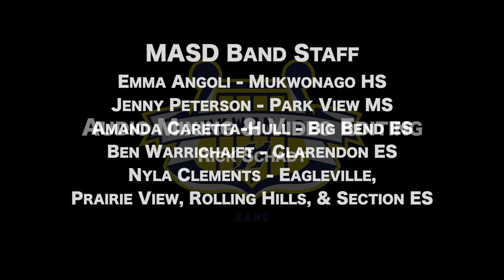"Pegasus" - William Owens | MASD Virtual Band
"Pegasus" - William Owens
Mukwonago Area School District Virtual Band
Premiered on YouTube on April 22, 2020

The Mukwonago Virtual Band performs "Pegasus" by William Owens. This ensemble includes recordings submitted by more than 350 MASD students, including representatives from Mukwonago High School, Park View Middle School, Big Bend Elementary, Clarendon Avenue Elementary, Eagleville Charter Elementary, Prairie View Elementary, Rolling Hills Elementary, & Section Elementary.

Program Notes:
Pegasus (2008) - William Owens (b.1963)

Take an imaginary flight on the ever-graceful winged-horse Pegasus! Using just six notes, this work manages to capture the grandeur of this mythical creature through the triumphant melodies that are passed around the ensemble. Harmonies are surprisingly rich for a work at this level and make the piece sound much harder than it really is. Fabulous!

(Program Notes by FJH Music Company Inc.)

Pegasus
Composed by William Owens
Posted with permission from The FJH Music Company Inc.